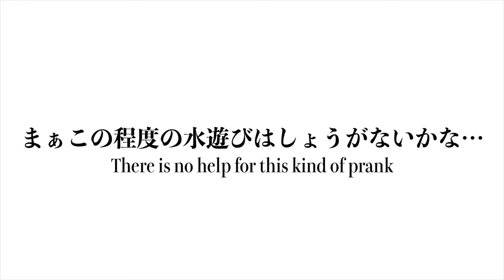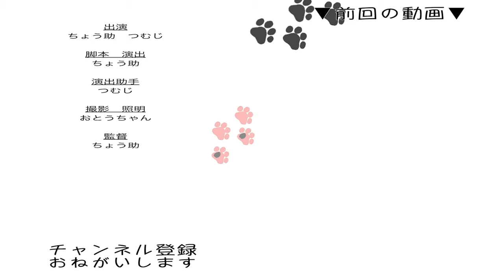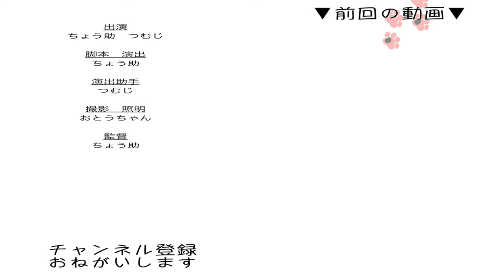悲劇は突然に… 自動給水器を破壊する猫